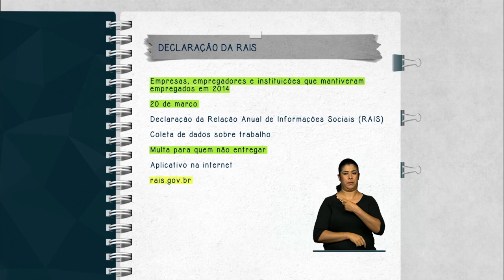Declaração da RAIS 2014 deve ser entregue até 20 de março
FIQUE ATENTO - 17.02.15: Pode ser entregue até 20 de março a declaração da Relação Anual de Informações Sociais (RAIS) 2014.  Devem enviar os dados as empresas, empregadores e instituições urbanas ou rurais, públicas ou privadas, que mantiveram empregados em 2014. Aqueles que não entregam a RAIS pagam multa.